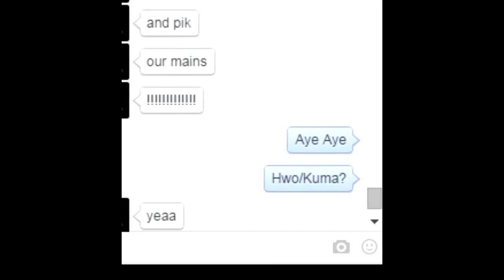Scramblegeddon Vol.1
Footage taken from my stream
Played on PSN
Players:
Windalfr/Xykes as Team Windalfr Cheats
kupo_G4L/AzizGueye as Team KupOH NO!
Sethlolol/TheZombieDriver DBA "TheJohnnyOhm" as Team ;-;7th

If you're interested in participating in this shit, check out
I'll be posting when (or if) I'm doing another!

             "Blu-Bird" from the NieR OST